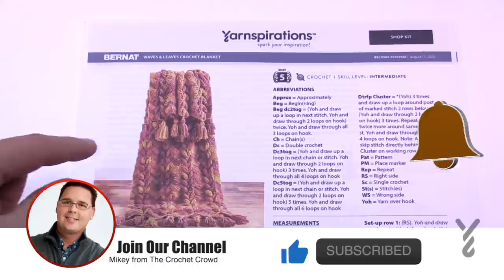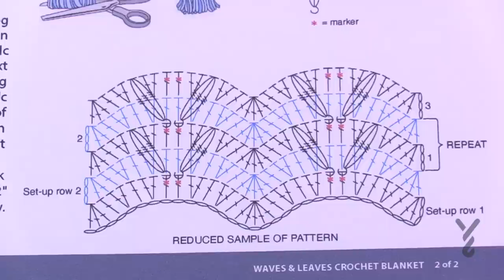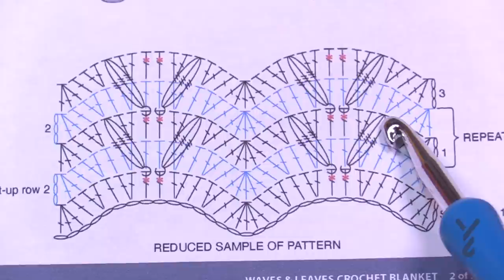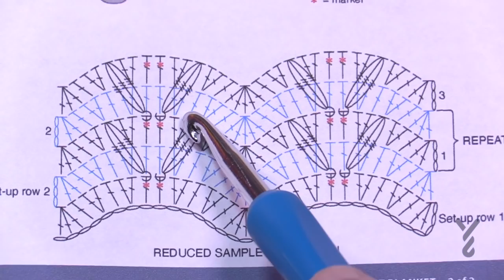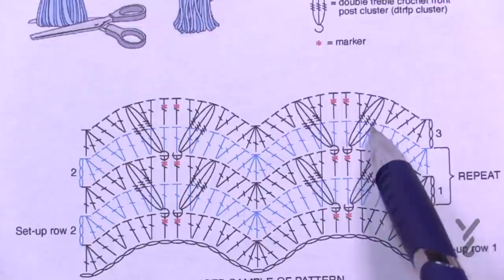Crochet Waves and Leaves Blanket Pattern | EASY | The Crochet Crowd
The Crochet Waves and Leaves Blanket is a fantastic fall blanket for your home decor. I love the way the waves work in this one.

The wave is something I have never done or thought of before. With plateau tops with an easy valley. The way the double treble clusters work to make the pop off leaves is really ingenious.

0:00 Start
0:06 Introduction
1:00 Diagram Review
1:38 Beginning Chain
2:47 Set Up Row 1
8:41 Set Up Row 2
12:07 Diagram Review
13:38 Row 1
20:12 Row 2
22:51 Diagram Review
23:18 Row 1 + Recap

Pattern Date on PDF: August 17, 2020
This pattern may have been updated since the creation of this tutorial and information or presentation of the printable PDF may have been changed without notice. crochet learntocrochet crochettutorial .